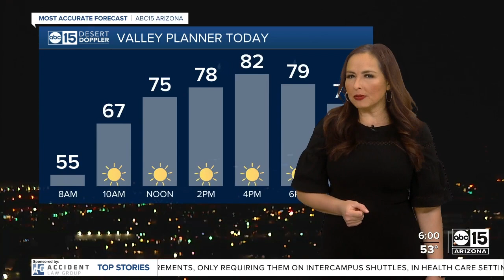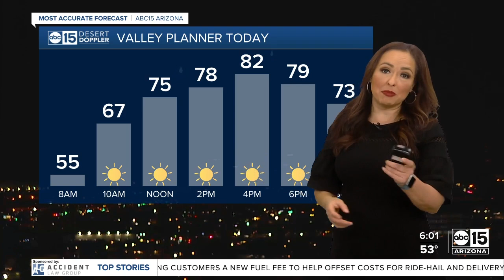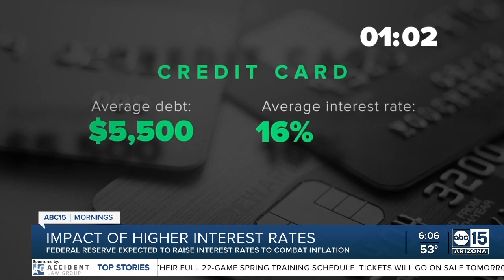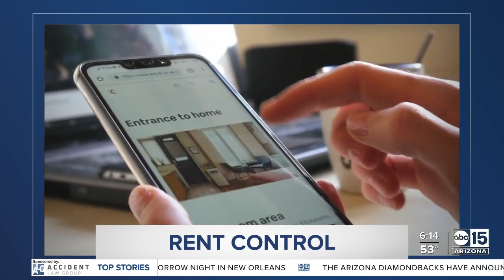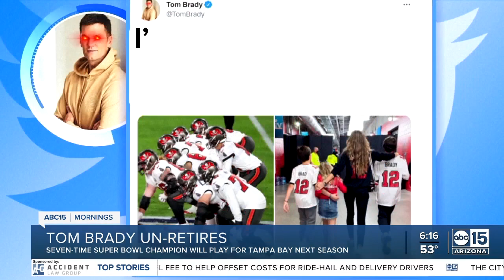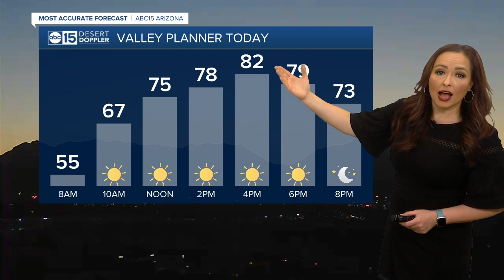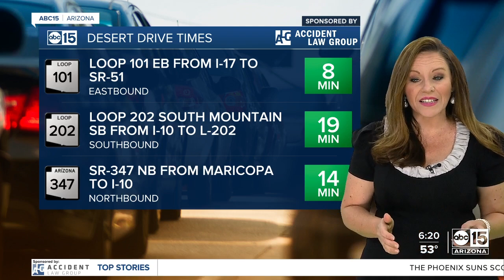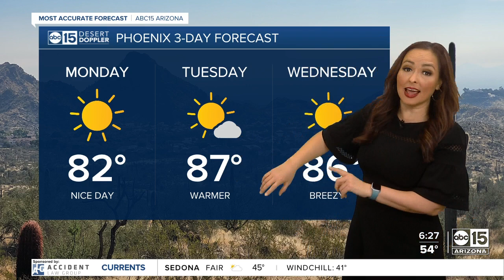Full Show: ABC15 Mornings | March 14, 6am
Wake up with ABC15 Mornings for a check of your most accurate forecast.